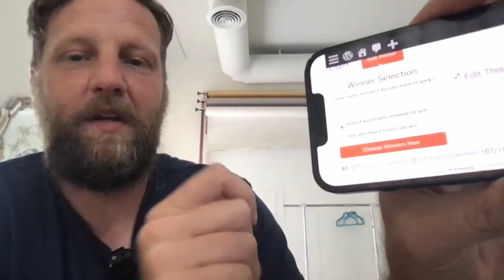DaVinci Resolve Studio Giveaway: The New Winner Announced!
to stay up to date on the latest outreaches and events.

Join us as we announce the winner of our DaVinci Resolve Studio giveaway-celebrating our creative community and inspiring future collaborations!